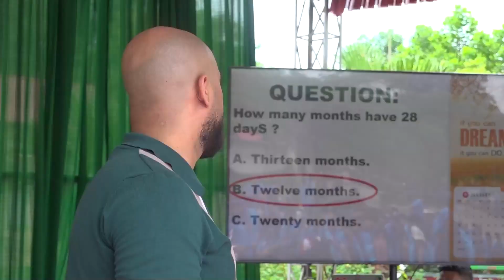TRƯỜNG TIỂU HỌC &THCS VINH SƠN CHẤT LƯỢNG GIÁO DỤC NGÀY MỘT NÂNG CAO